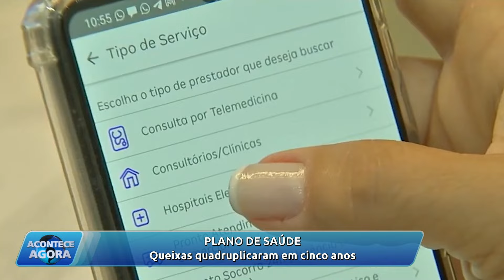Acontece Agora (30/Out/2024)